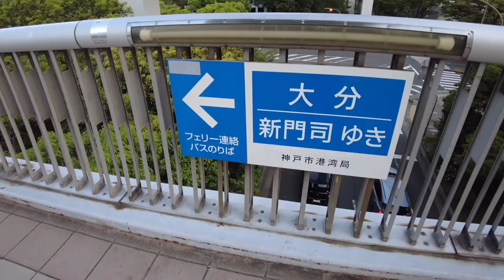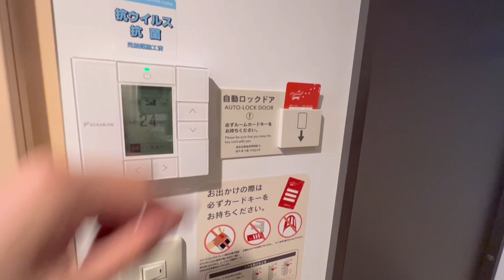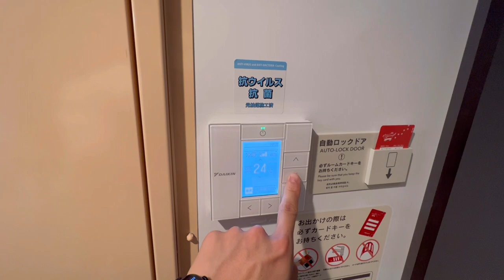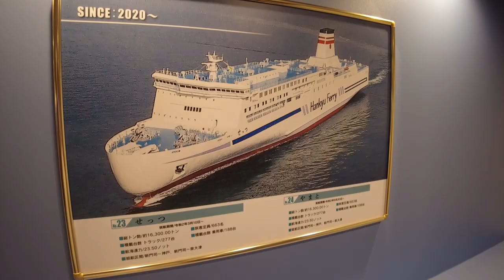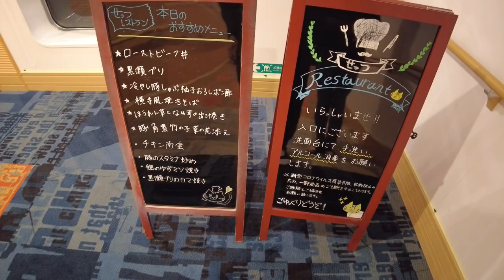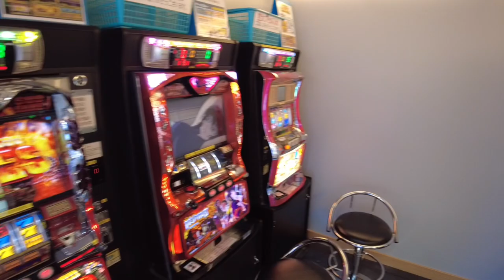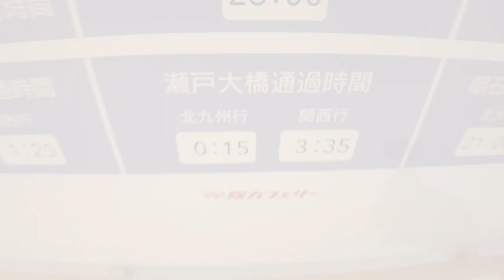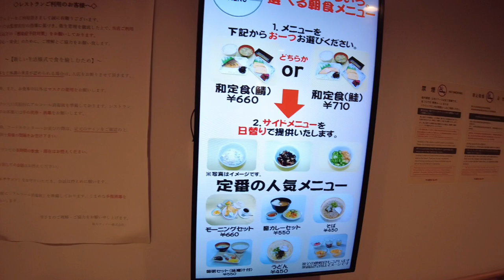12 Hours on Japan's Overnight Capsule Ferry | Kobe to Fukuoka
This time we will head to Moji Port from Kobe Port by overnight ferry!

A private room with a key that can be used by up to 4 people.
Take a comfortable boat and enjoy the superb view.

◎Price
¥8,380:$60.1

◎ Access
Kobe Port → Moji Port Time required: 12 hours 30 minutes

0:00 opening
2:17 Boarding
3:19 private room introduction
7:44 common facilities
11:10 Departure
12:29 Dinner
16:55 Game Center
22:22 breakfast
23:50 Ending